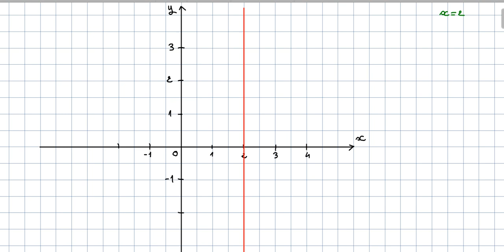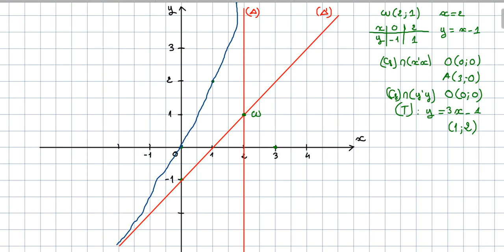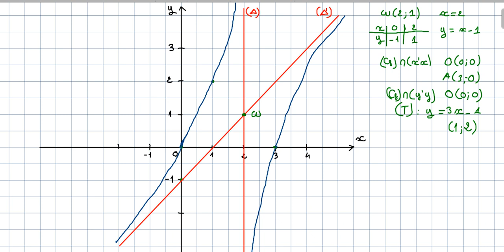دراسة_دالة_ناطقة تمرين+تذكير